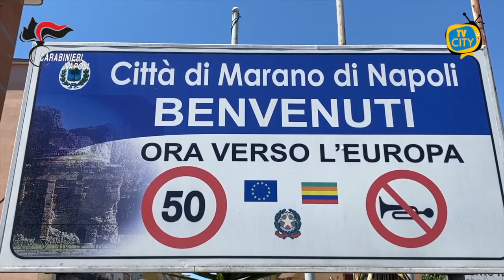Business della droga nel napoletano, 14 i soggetti arrestati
I Carabinieri della Compagnia di Marano di Napoli hanno dato esecuzione ad un’ordinanza di custodia cautelare, di cui 8 in carcere e 6 agli arresti domiciliari, nei confronti di 14 soggetti ritenuti gravemente indiziati di associazione finalizzata al traffico illecito, spaccio e detenzione di sostanze stupefacenti.

L’indagine ha permesso di ricostruire le 2 organizzazioni criminali deputate allo spaccio di sostanze stupefacenti operanti nei territori di Quarto Flegreo e Napoli (quartiere Fuorigrotta). Il “business” della droga veniva realizzato seguendo prevalentemente 2 modus operandi: il primo fondato su una vendita statica dello stupefacente che avveniva in punti di maggior afflusso da parte dei giovani acquirenti (bar, pub, pizzerie e sale scommesse) ; il secondo, invece, basato su un canale dinamico che avveniva mediante appuntamenti concordati a mezzo telefono tra spacciatore e acquirente, rendendo difficile e imprevedibile l’individuazione del luogo dell’incontro.

L’attività ha consentito di recuperare circa 2 kg di sostanze stupefacente e una piantagione di marijuana. I destinatari della custodia cautelare in carcere sono stati tradotti nelle casa circondariale di Napoli Secondigliano.